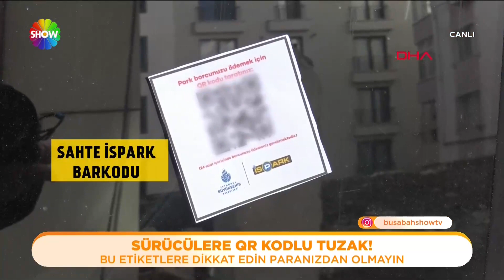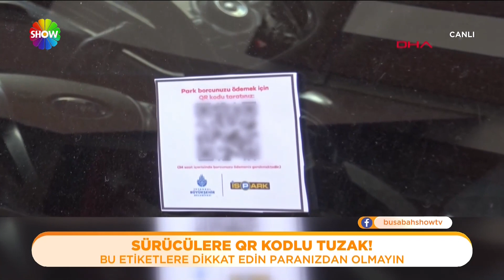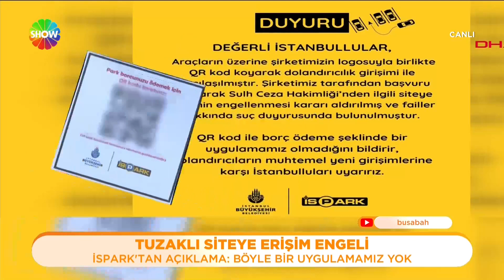Sürücülere QR kodlu tuzak!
Dolandırıcılar QR kod oluşturup otomobillerin camlarına yapıştırıyor... Bu olayla ilgli İSPARK 'tan da bir açıklama geldi!